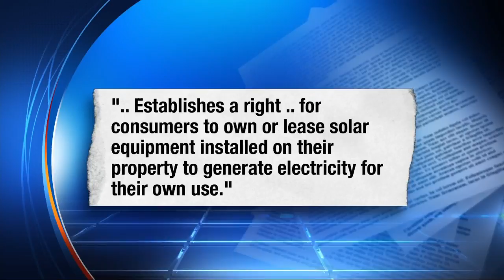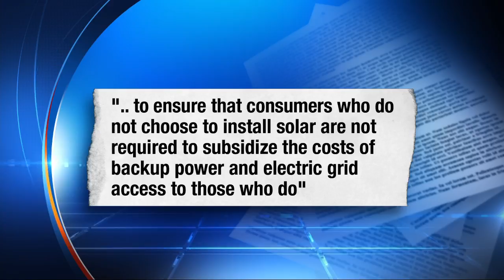Glenna Milberg breaks down the solar amendment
Electric companies present ads try to sell solar amendment.